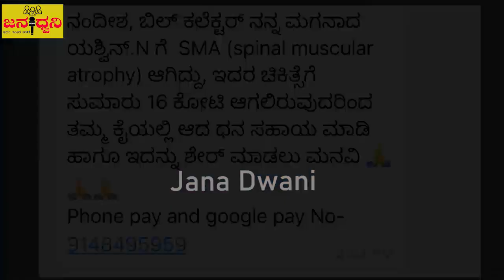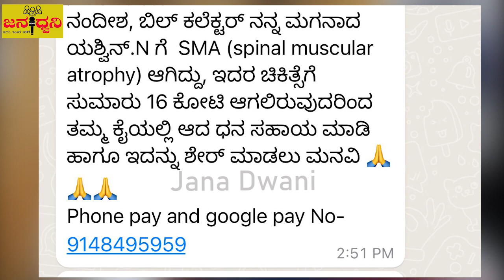ಪುಟ್ಟ "ಕಂದ"ನನ್ನು ಉಳಿಸಿಕೊಳ್ಳಲು "16 ಕೋಟಿ" ಬೆಲೆಯ ಇಂಜೆಕ್ಷನ್‍ಗೆ ಬಡ ದಂಪತಿಯ ಪರದಾಟ|Chickballapur|Jana Dwani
ಯಶ್ವಿನ್.N ಗೆ SMA (spinal muscular atrophy) ಆಗಿದ್ದು, ಇದರ ಚಿಕಿತ್ಸೆಗೆ ಸುಮಾರು 16 ಕೋಟಿ ಆಗಲಿರುವುದರಿಂದ ತಮ್ಮ ಕೈಯಲ್ಲಿ ಆದ ಧನ ಸಹಾಯ ಮಾಡಿ
Phone Pay and google Pay - 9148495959 ನಂದೀಶ